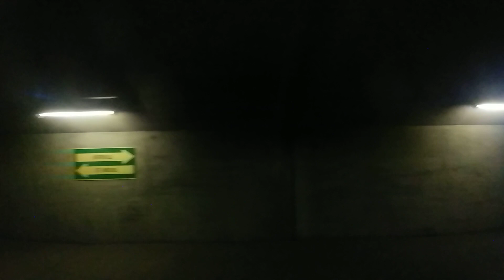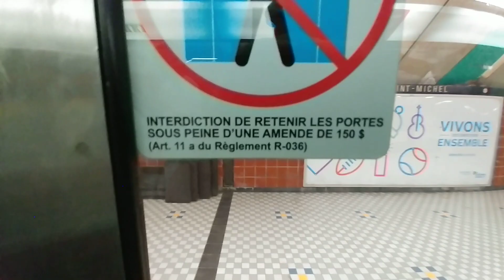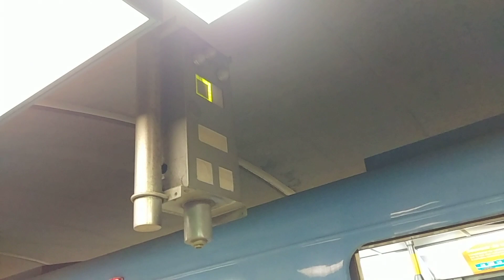Final MR-63 ride in the Montreal Metro - Video 2: Final approach and disembarking at Saint-Michel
An historical moment in the history of the Montreal Metro: pulling into Saint-Michel Metro Station for the last time on an MR-63 and then getting off: A moment I will always remember.

Thanks to my fellow YouTubers there were there!

Video 2 of the final ride aboard the Montreal Metro MR-63 train.

Filmed on Thursday, January 21, 2018